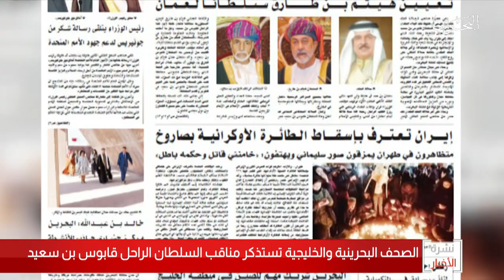البحرين مركز الأخبار : الصحف البحرينية والخليجية تستذكر مناقب السلطان الراحل قابوس بن سعيد رحمه الله